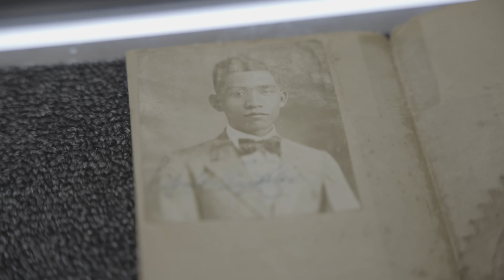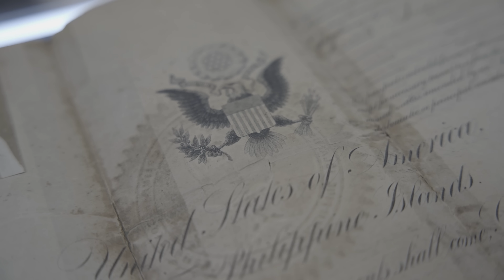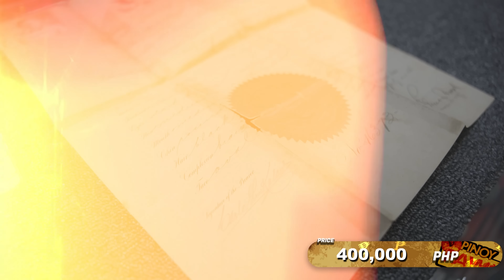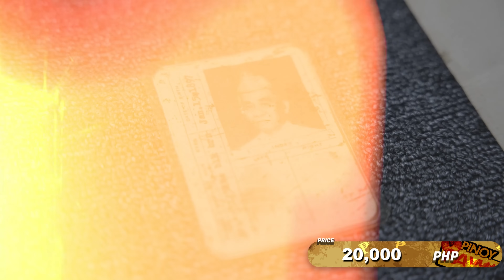Pinoy Pawnstars Ep.327 - 400k na Pre-World War || Passport!! 😱😱😱